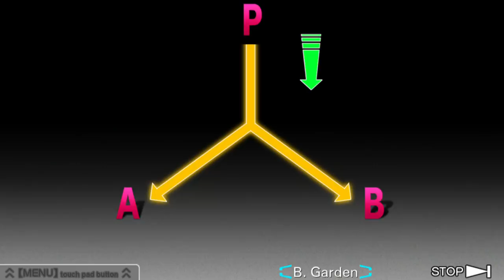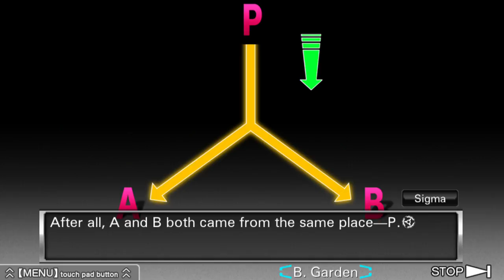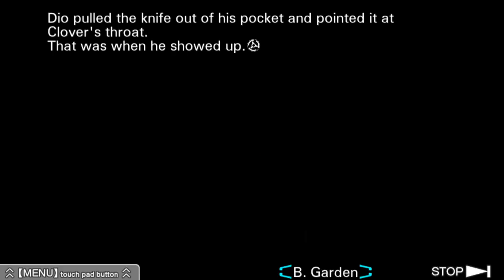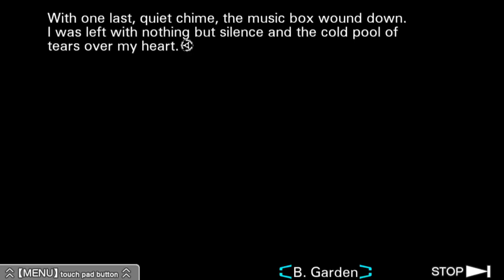Virtue's Last Reward - Episode 38『The One He Trusted』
For me this is probably the darkest ending.